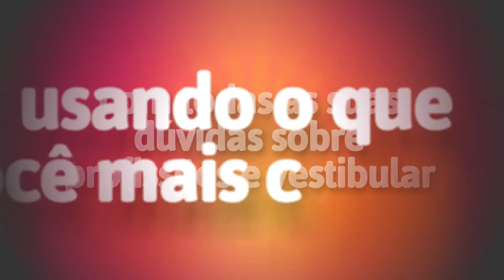Game Conecta - Unisinos